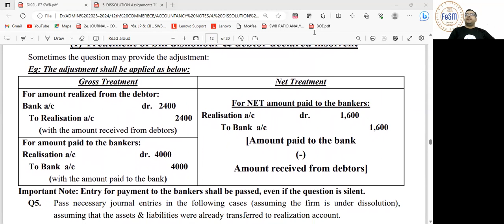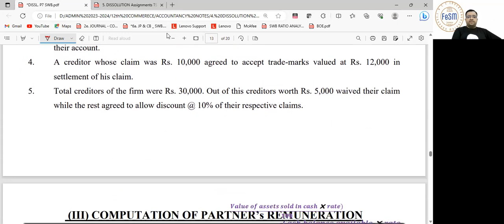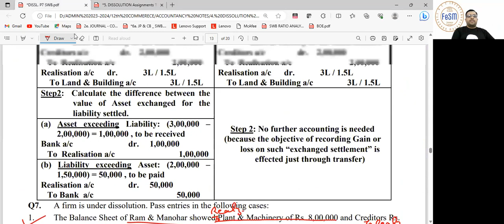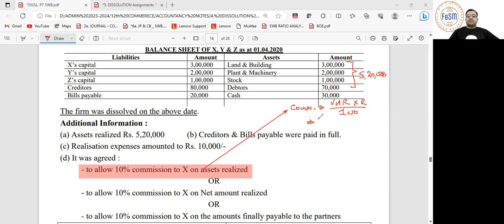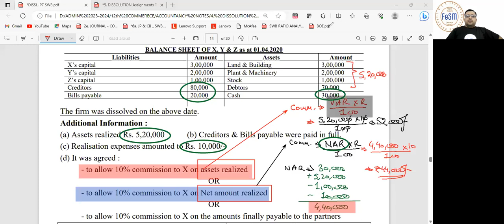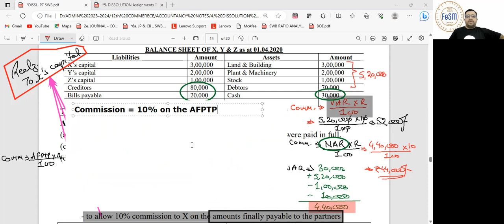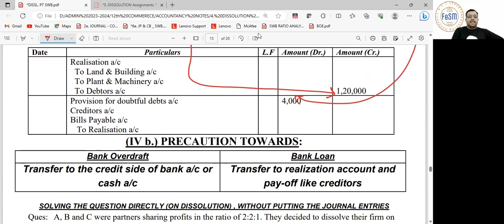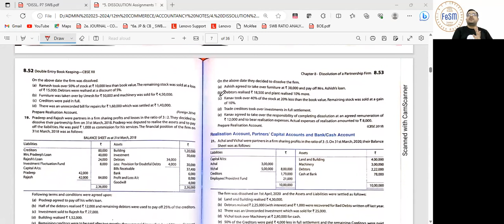PARTNERSHIP DISSOLUTION-PD (04)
The video covers:
1. Settlement of Liability by Exchange of Asset
2. Computation of Commission
3. Precaution towards debtors
4. Difference between Bank Loan & Overdraft